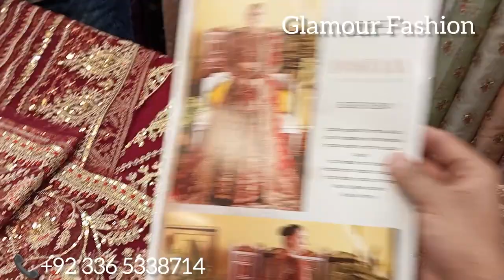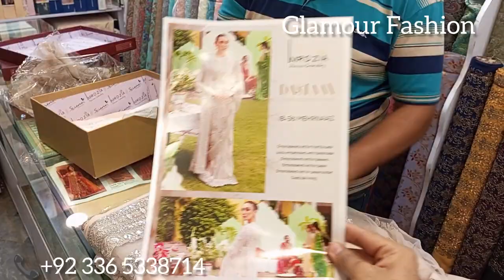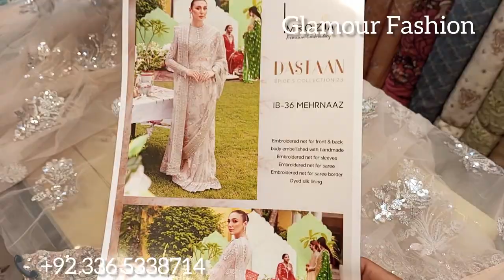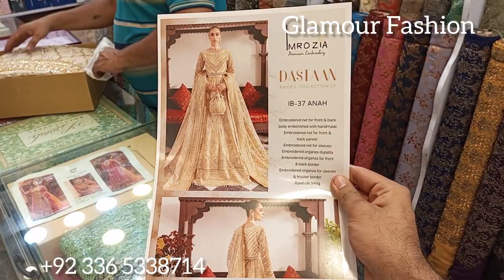IMROZIA PREMIUM DASTAAN BRIDAL COLLECTION 23 | UNSTICHTED BRIDAL COLLECTION | IMROZIA SERENE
🛍️ Visit Us Today:
Drop by our store at SHOP NO G 41/43 GLAMOUR FASHION MALKABAD SHOPPING MALL REHMANABAD CHOWK MURREE ROAD RAWALPINDI PAKISTAN
to browse our stunning collection and enjoy exclusive discounts.
IMROZIA PREMIUM DASTAAN BRIDAL COLLECTION 23
 UNSTICHTED BRIDAL COLLECTION
 IMROZIA SERENE